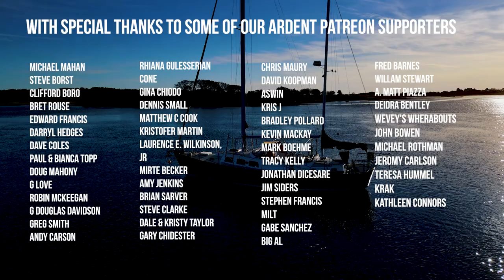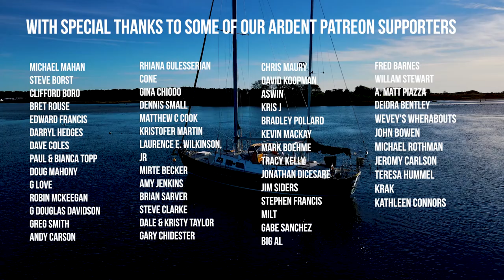HAPPY HOLIDAYS!!! BLOOPERS & PHOTO WINNERS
It's a great time of year to pause, have a laugh, and say cheers!! to all of our wonderful viewers & fans. We appreciate all of the kindness and positivity and hope you all know how much we really appreciate every one of you!! Happy Holidays from both of us!!

 captain q yacht hunter, captain q yacht hunter youtube, captain q youtube videos, bloopers